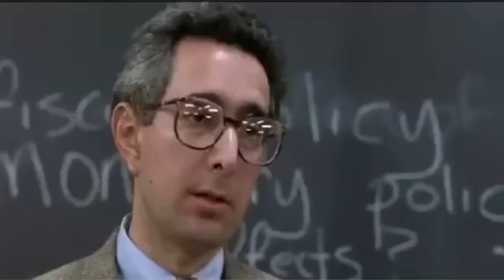Staten Island Student, 17, Hacks School Computer and Changes Grades Like Ferris Bueller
A student was able to use his own computer to reach into the the schools computer to help his grades out.